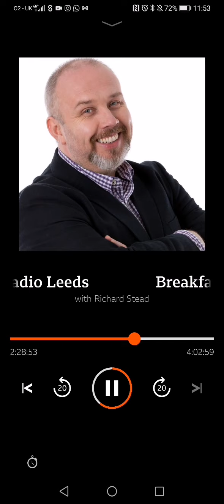BBC Radio Leeds Breakfast Show interview - 03/03/21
For anyone interested to listen, here is my 4 minute interview with BBC radio Leeds a few weeks ago. They wanted to talk to me regarding being shortlisted in the Bird Photographer Of The Year competition. 👍